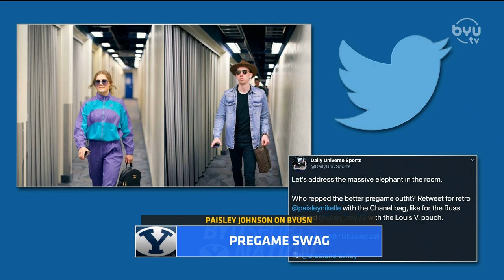Paisley Johnson on BYUSN 2.26.20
Paisley Johnson joins Spencer and Jarom on BYU Sports Nation to talk her 1,000th career point. She also talks her relationship with Connor Harding, how she watched the Gonzaga game, and she becomes an analyst for a minute and breaks down the Yoeli Childs dunk.